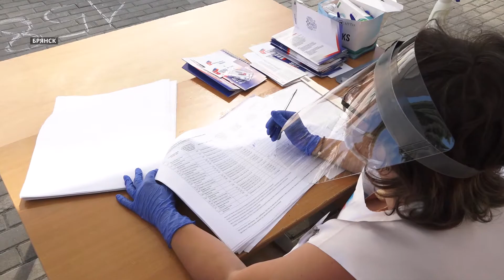Брянщина вместе со всей страной продолжает участие в голосовании по поправкам в Конституцию РФ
Брянщина вместе со всей страной продолжает активное участие во Всероссийском голосовании по поправкам в Конституцию нашей страны. Людям с ограниченными возможностями волонтёры помогают принять участие в голосовании. Наша съёмочная группа побывала на 158 участке около двадцать седьмого лицея.